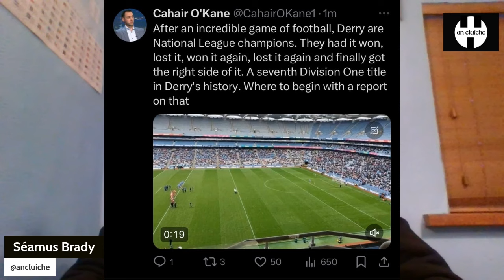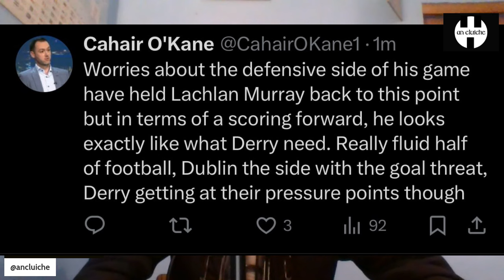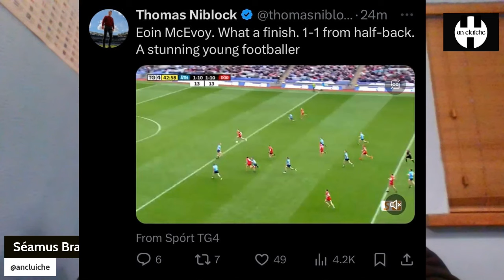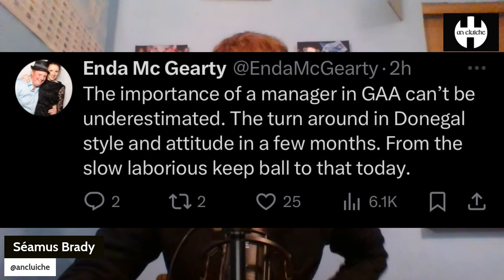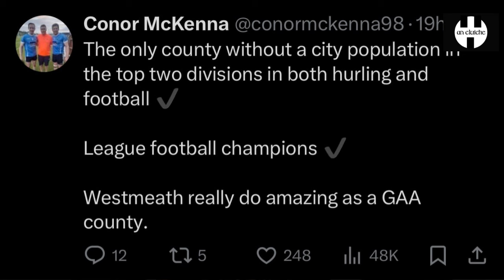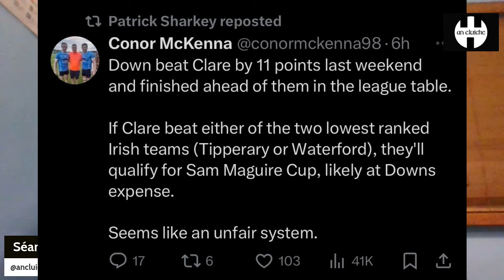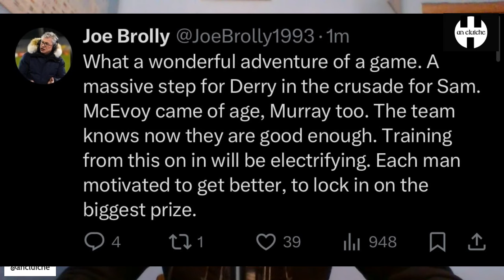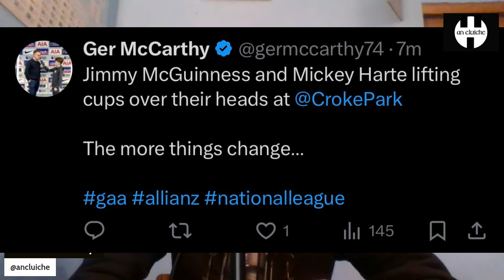Social Media Reacts 📲 Episode 8 💪 An Cluiche - Seamus Brady | Sponsored by Capture Athletics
Séamus Brady here reacts to GAA's Social Media World after another bumper weekend of action across the Allianz Football League Finals!